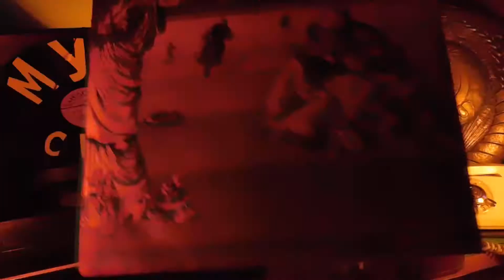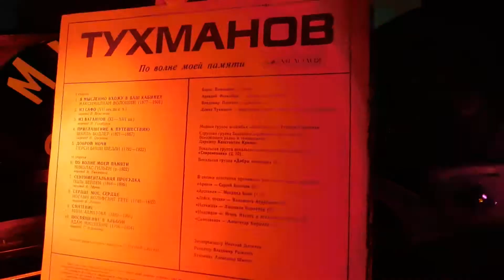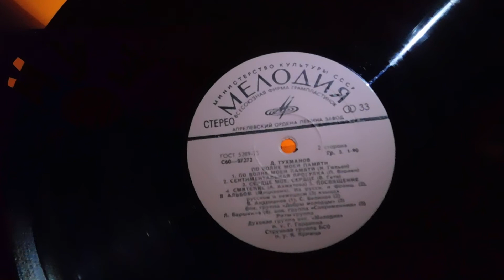Доброй ночи RecordsKing_6311 Recorded 1976 USSR Melodia:С60-07271:A5 12"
Пластинка: Давид Тухманов: По волне моей памяти: Министерство Культуры СССР: Мелодия: С60 07271, 07272: Рижский завод грампластинок, 1976 год

A:
1. Я мысленно вхожу в ваш кабинет (Максимилиан Волошин 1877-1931) – Мерхдад Бади («Арсенал»)
2. Из Сафо (VII век до н.э.; перевод В.Вересаева) – Наталья Капустина Вокальная группа («Современник»)
3. Из вагантов (XI-XIII вв.; перевод Л.Гинзбурга) – Игорь Иванов («Надежда»)
4. Приглашение к путешествию (Шарль Бодлер 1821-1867; перевод И.Озеровой) – Александр Барыкин («Самоцветы»)
5. Доброй ночи (Перси Биши Шелли 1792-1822) – Мерхдад Бади («Арсенал»)

B:
1. По волне моей памяти (Николас Гильен, р.1902; перевод И.Тыняновой) – Владислав Андрианов («Лейся, песня»)
2. Сентиментальная прогулка (Поль Верлен 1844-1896; перевод А.Эфрон) – Сергей Беликов («Аракс»)
3. Сердце мое, сердце (Иоганн Вольфганг Гёте 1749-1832; перевод В.Левика) – Александр Лерман («Добры молодцы»)
4. Смятение (Анна Ахматова 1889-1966) – Людмила Барыкина («Надежда»)
5. Посвящение в альбом (Адам Мицкевич 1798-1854; перевод С.Кирсанова) – Вокальная группа («Современник»)